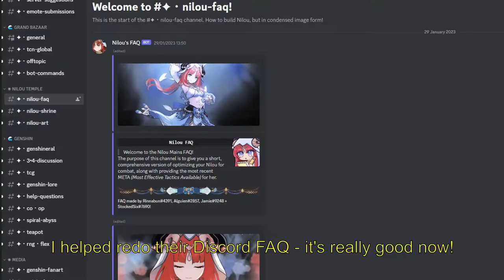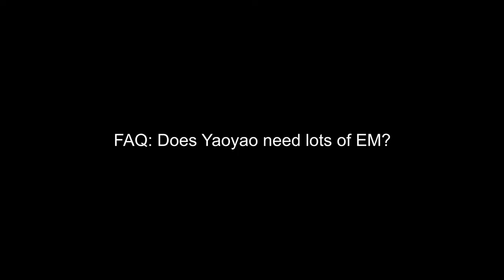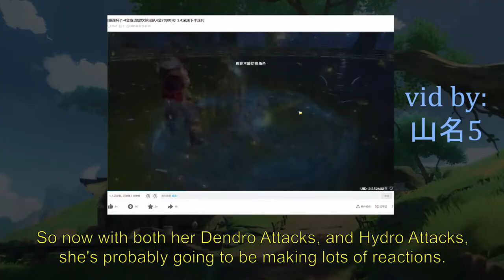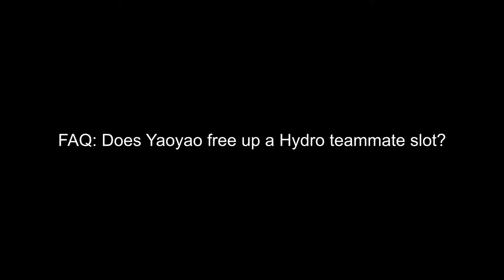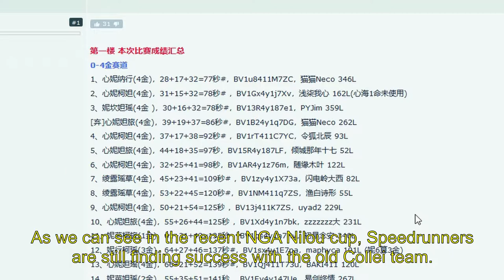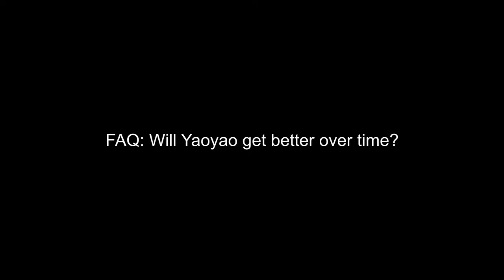Yaoyao in Nilou Teams FAQ | BLOOM Team Analysis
Timestamps:

0:00 Intro and updates
0:26 How is Yaoyao in Nilou teams
1:46 Does Yaoyao need lots of EM
3:14 Weapons
4:02 Does Yaoyao free up a Hydro teammate slot/Best teams
6:23 Will Yaoyao get better over time

Yaoyao Candace 4 cost speedrun Copy BV13R4y187e1 into bilibili

Rewards are very simple (with channel emojis and a badge), so it's mostly just to say thanks for supporting me back. Please don't feel like you need to become a member, just watching my videos is already great.